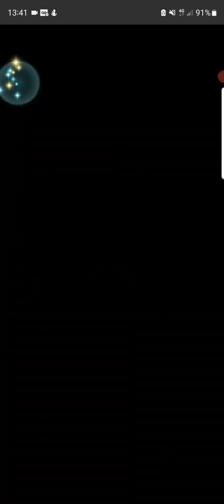Fire Emblem Heroes-Pink is for Gril-Grand Hero Battle-Marni-Pining for Praise